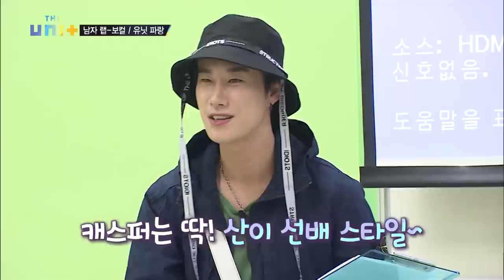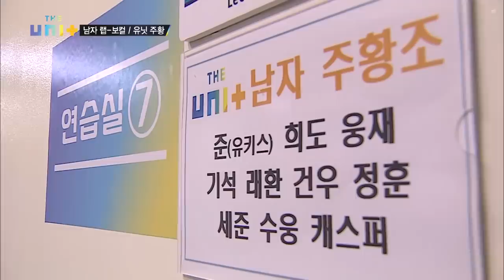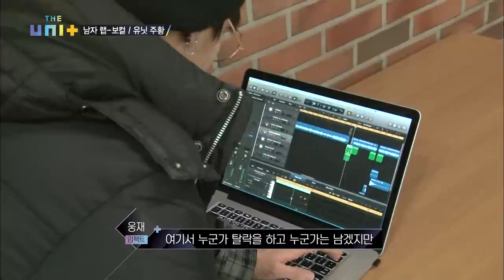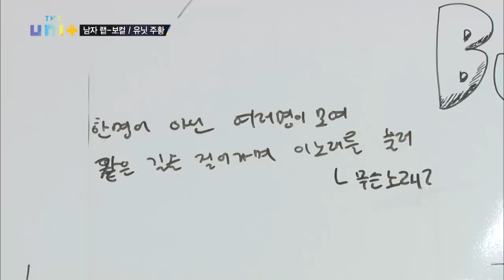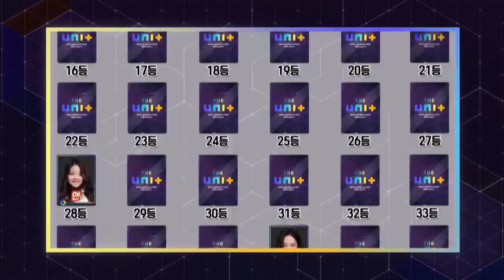The Unit | 더 유닛 - Ep.18 : Emotional Roller Coaster [ENG/2018.02.01]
▶ The Unit | 더 유닛 - Ep.18
: This week’s episode of The Unit is titled, ‘Emotional Roller Coaster’. The last groups for Self-producing mission take the stage and the announcement of the rankings follow. As the surprising results of rankings continue, everyone keeps themselves on their toes. And the male Team Orange gives a tearful performance with the rap song that is close to the members’ hearts.